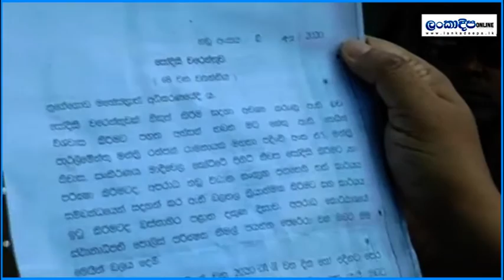රන්ජන් රාමනායක අත්අඩංගුවට